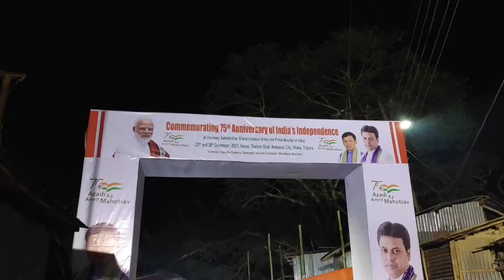Indian Idol winner Salman Ali Live Concert -Azadi Ka Amrit Mahotsav - Ft. Anwesha Dutta & Salman Ali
Salman Ali Mewati is an Indian singer and was the winner of the 10th season of Indian Idol. ...
Anweshaa is an Indian singer who made her presence felt in the Indian music scene at the age of 13 through the reality show Amul STAR Voice of India, Chhote Ustaad. Anweshaa was runner-up in the finals,

Videography & Editing:-
Deb Das

Tripura's Vlog's
Northeast
Search instead for
Christmas Celebration
search for
Indian Idol Salman Ali
Sajda Salman Ali mp3 song download
Salman ali london performance
Salman Ali London concert
Salman Ali age
Salman Ali net worth
Anwesha Datta Singer
Anwesha Datta Live Concert
 Salman Ali
AMBASSA
Official salman ali
Salman Ali Awara
Salman Ali Song